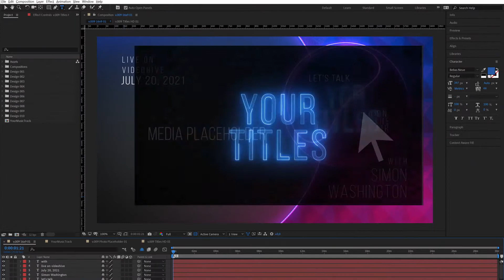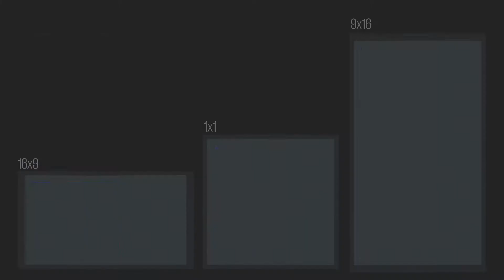Neon Podcast | Audio and Music Visualizations Tool - After Effects Template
Audio and Music Visualizations
It’s profesional tool for creating video for podcast, YouTube, Facebook, Instagram. Useful for VJ, musicians, composers, music producers, radio show, audiobooks, audiodjunglers etc. It fits any style of music: Trap, EDM, POP, Chill, Hip Hop, Synthwave, Rock, Rock and roll, jazz blues, classical music.
Note: Rendering can take a long time.
 Details of the project
CC 2020 and higher
3 aspect ratios (16:9, 1:1, 9:16)
1920×1080, 1080×1080, 1080×1920
10 design
Free Saber Plug-in needed
Photos and Music not included
Audio and Photos:
Before start please install Free Saber Plug-in: Saber Plug-in.